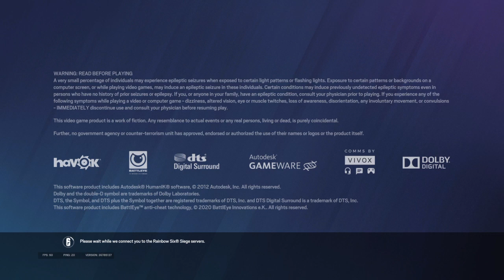Amaru is Gunny in tdm